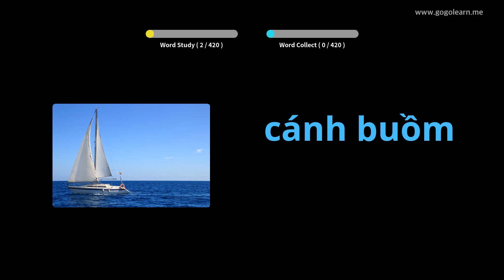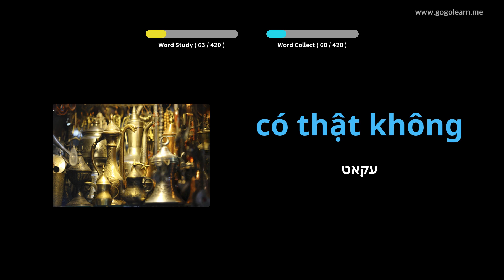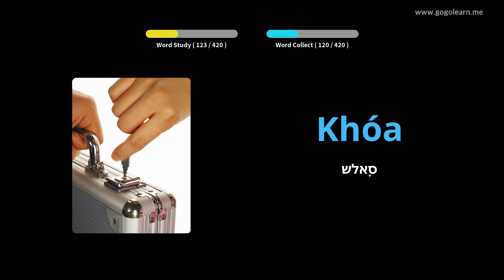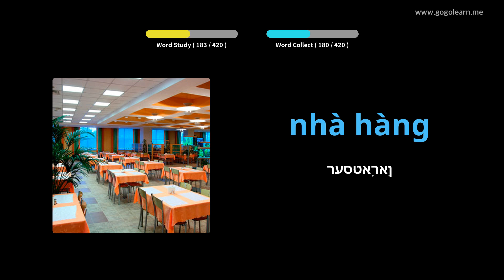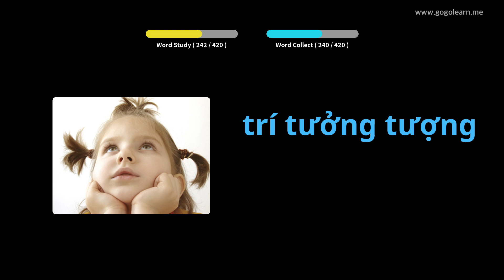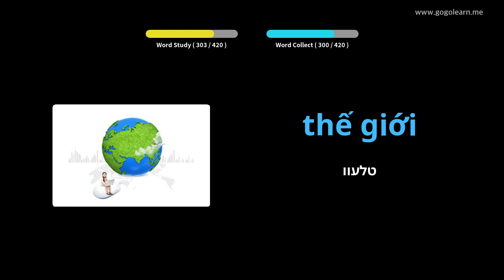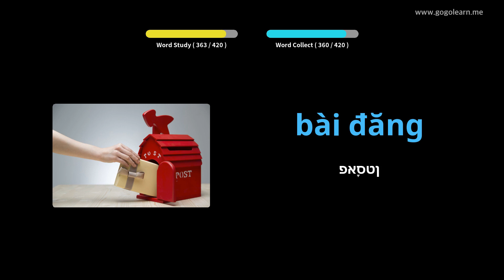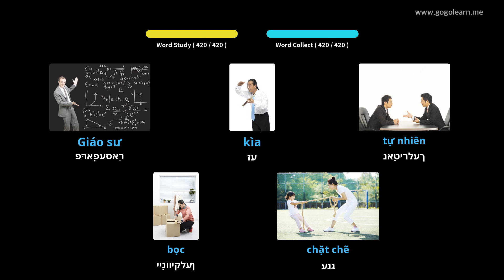וויעטנאַמעזיש וואָקאַבולאַרי צווייטיק שולע 3 |Golearn